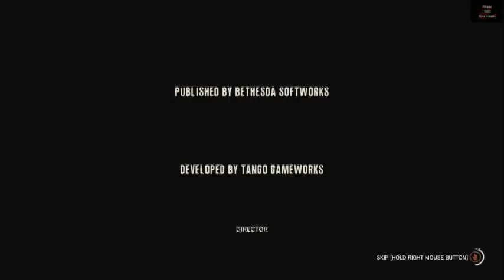The End! The Evil Within Ep 14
The end is here! This will be the last episode of The Evil Within. I'll find another game to put on here. I hope you guys liked this series.